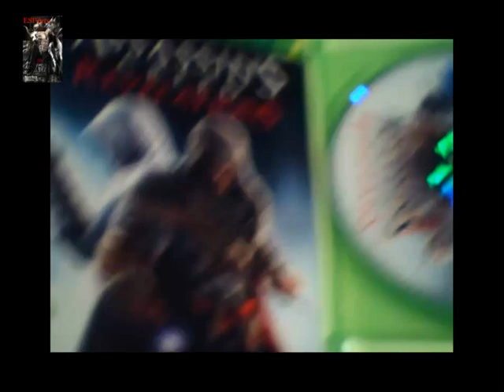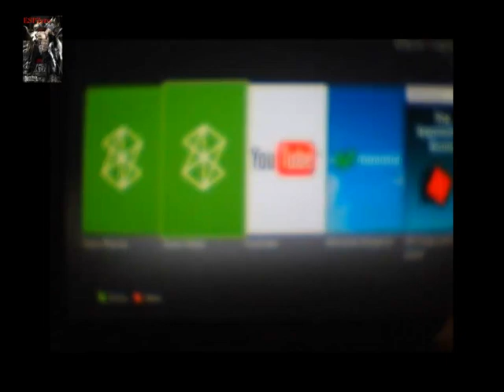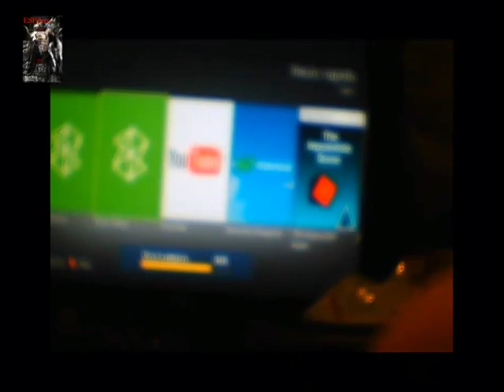Road To AC Revelations y NEW SET!! |AlBeRX2009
pues eso chicos LIKE y FAVORITOS Y SUCRIBIROS PARA MAS!!